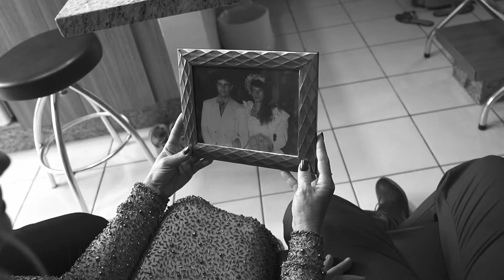WEDDING TRAILER VERÔNICA E DANILLO